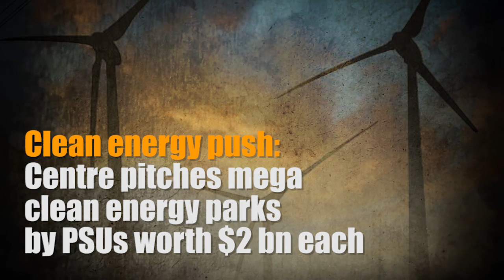Centre pitches mega clean energy parks by PSUs worth $2 bn each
The Centre wants PSUs to build massive clean energy parks. These parks are estimated to cost around $ 2 billion each. States and operators will be incentivised to ensure success of the projects.